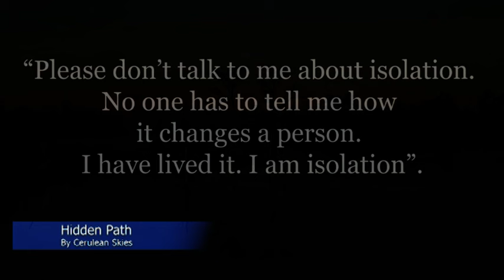Where The Crawdads Sing By Delia Owens. Immersive reading Book Score. Happy reading,